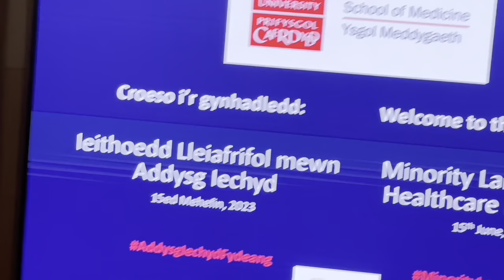Rhun ap Iorweth MS, Shadow Health Minister (now leader Plaid Cymru) MinorityLangHealthEd, 15.06.23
Minority Languages in Health Education Conference, Cardiff University 15.06.23 MinorityLangHealthEd - Rhun ap Iorweth MS, Shadow Health Minister (now leader Plaid Cymru)